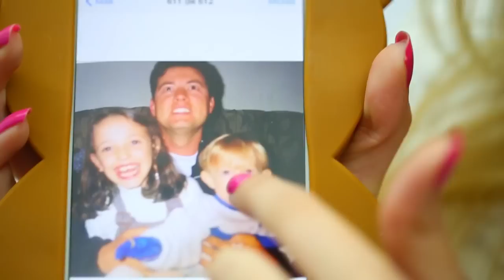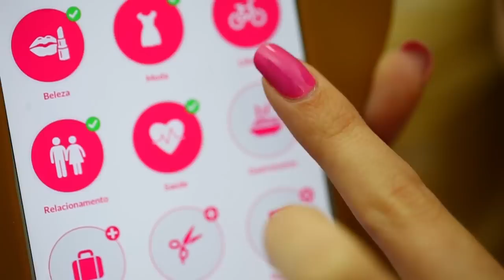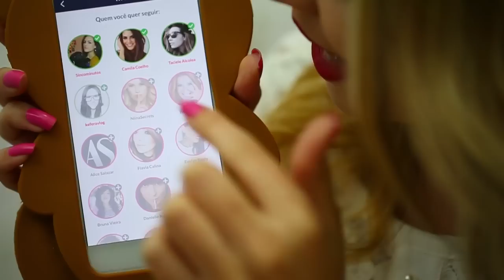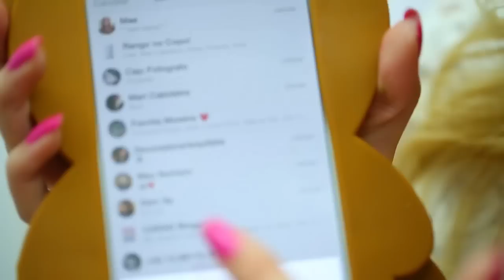O APLICATIVO DAS YOUTUBERS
Baixe Mee grátis e me encham de LOVE LOVE E LOVE